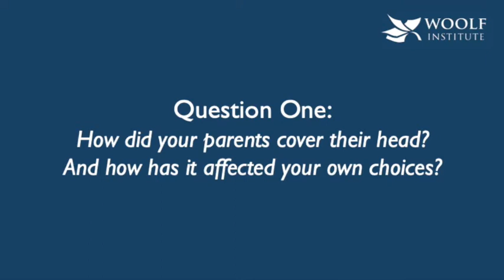Head Covering - part of the Gender and Religion Today series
The video 'Head Covering' is part of the Gender and Religion Today resources which centre on a series of 5-minute videos, offering a fresh way to teach and consider religion through the lens of gender.